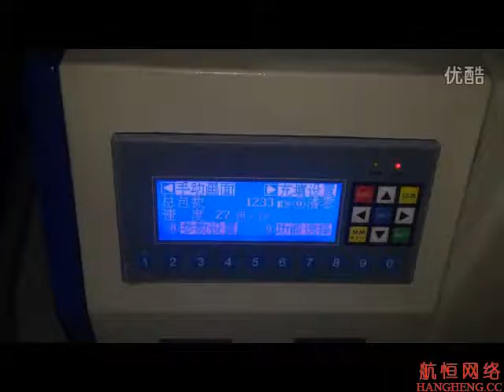Trois vis clous machine à emballer automatique de comptage